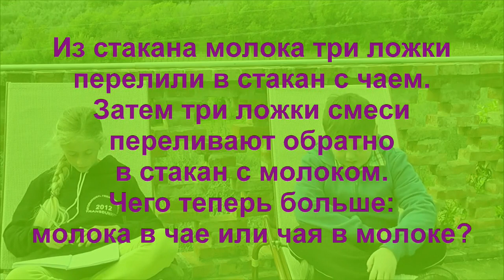Чая в молоке или молока в чае?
Из стакана молока три ложки содержимого перелили в стакан с чаем и размешали. Затем три ложки смеси перелили обратно в стакан с молоком.
Чего теперь больше: чая в стакане с молоком или молока в стакане с чаем?